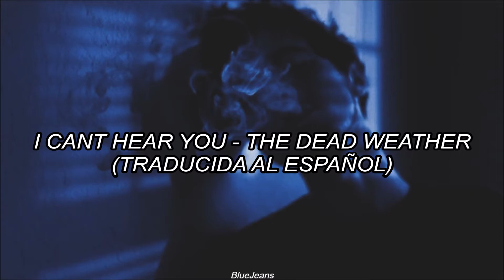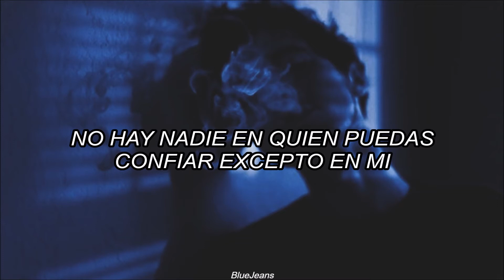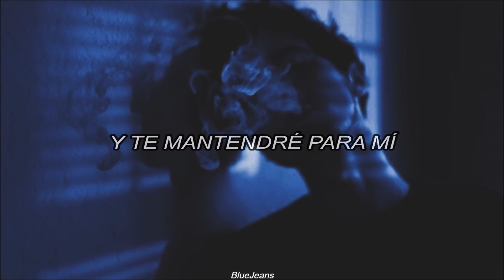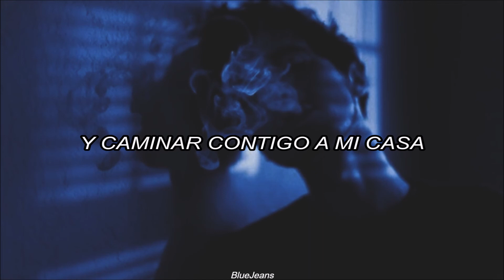The Dead Weather - I Can't Hear You [Traducida al español]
•Si quieres alguna traducción puedes deja tu comentario con el nombre de la canción y el artista que la interpreta, con mucho gusto la traduciré.